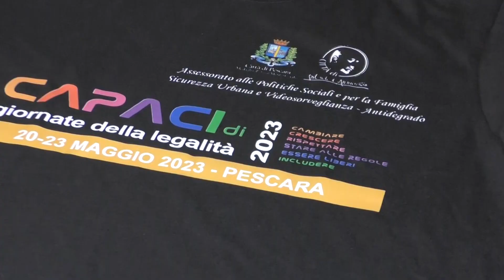Pescara, dal 20 al 23 maggio si celebra la legalità nelle scuole con "Capaci di..."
| SUPER J |

Contatti Redazione:
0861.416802